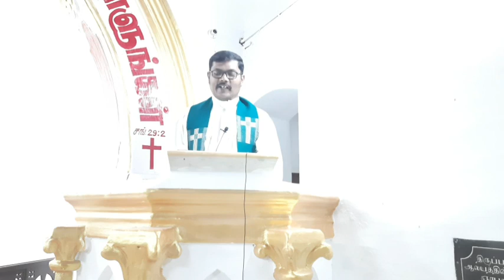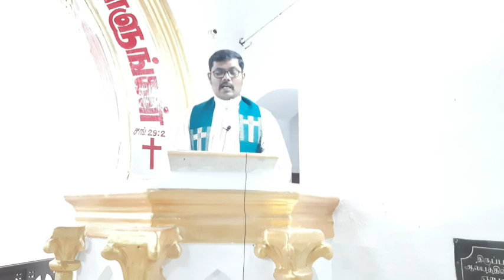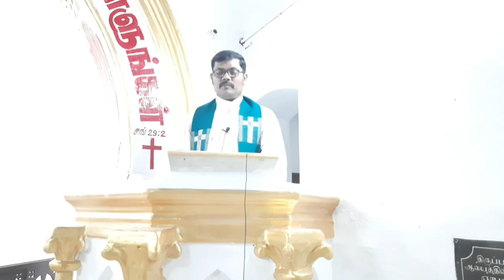26.9.21 TELC AROKIYANATHAR CHURCH TIRUPATHUR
17th Sunday after Trinity Sunday